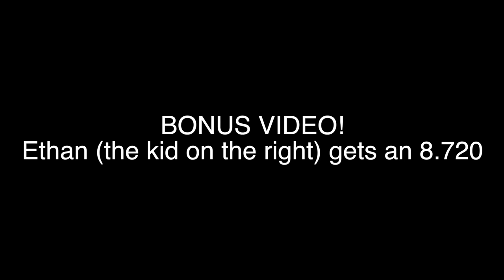New Cycle Record! (6.725)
Sure, it's only a 0.014 second difference, but it's been almost 5 months!